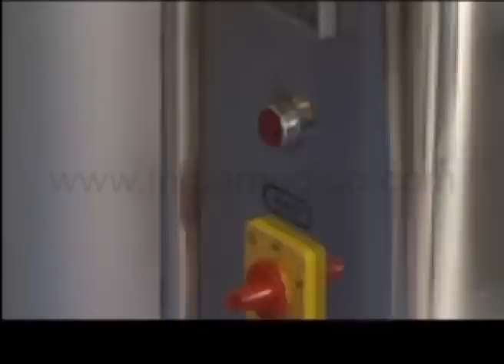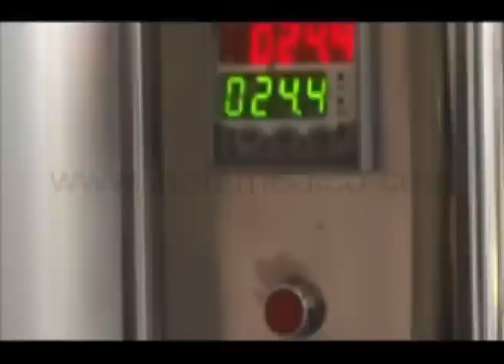Whirlpool Bath for Arm Foot Lower Leg IMI 2506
We are the manufacturer, exporter of equipment for Physiotherapy Products, Occupational Therapy Equipments, Rehabilitation Aids. These products are appreciated for their unmatched quality and longevity.